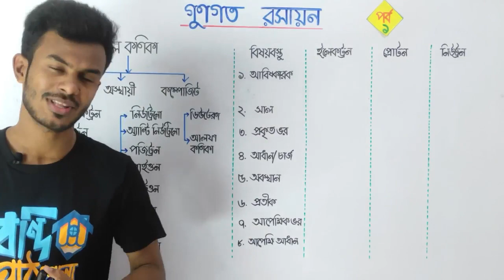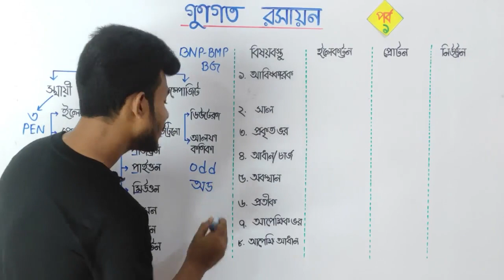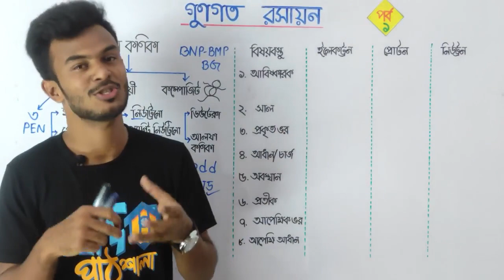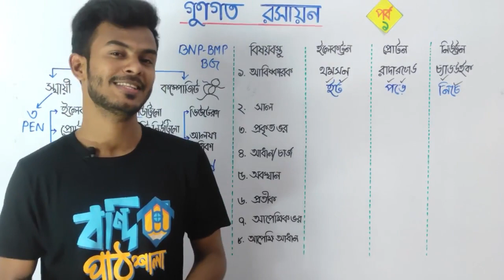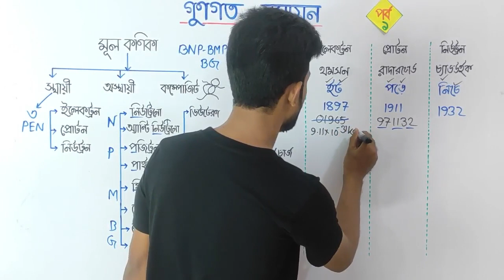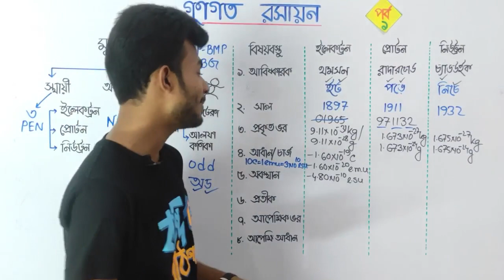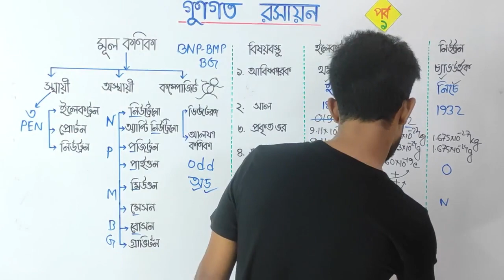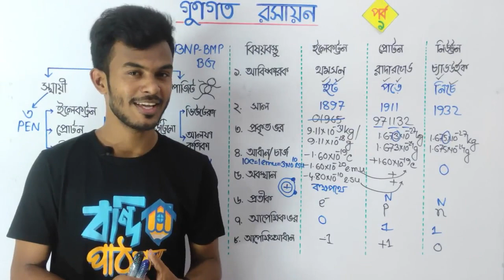মৌলিক কণিকা || Elementary particles | গুণগত রসায়ন | HSC || Admission || AR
✅ Triple Bond ভার্সিটি & ইঞ্জিনিয়ারিং কেমিস্ট্রি কোর্স
✅ For HSC 21 & 22 Batch

👨‍🏫 Instructor :
Md. Abdur Rahman (AR)
Bangladesh University of Textiles (BUTEX)
Founder,Bondipathshala

Partha Protim Nath
BUET EEE, IBA-DU MBA

কোর্সের বৈশিষ্ট্য :
✅ ৪০ টি ফুল সিলেবাস লেকচার
✅ ১৫ টি প্রশ্নব্যাংক সলভ ক্লাস
✅ ৫০ টি এক্সাম (MCQ+Written)
✅ ১০ টি প্রব্লেম সলভিং সেশন
✅ ০৫ টি ইঞ্জিনিয়ারিং স্টান্ডার্ড মডেল টেস্ট
✅ ০৫ টি ভার্সিটি স্টান্ডার্ড মডেল টেস্ট
✅ ইঞ্জি+ভার্সিটি স্টান্ডার্ড হ্যান্ডনোট

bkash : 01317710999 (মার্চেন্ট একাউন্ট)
Payment অপশনে যেয়ে পেমেন্ট করতে হবে।

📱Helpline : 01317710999